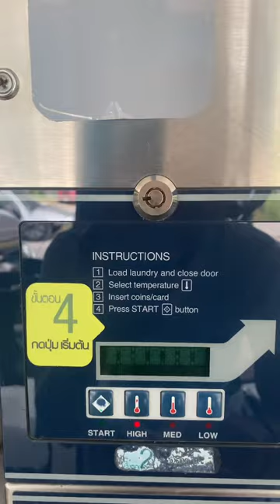How to do laundry in Thailand?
This is how I do my laundry in Thailand every week